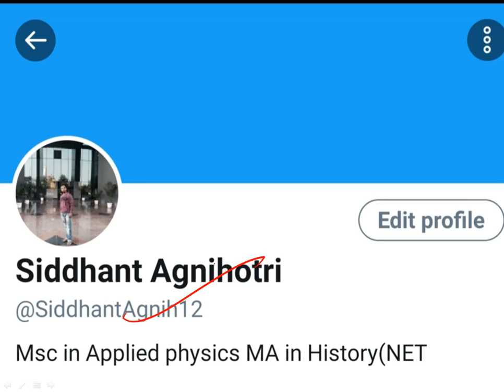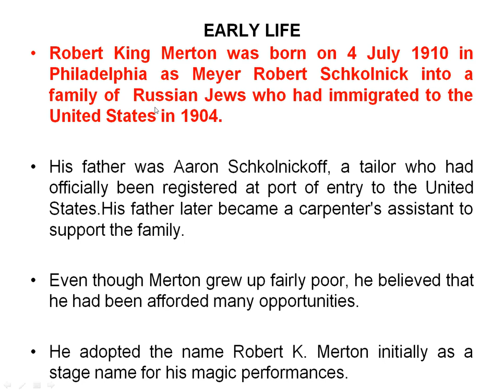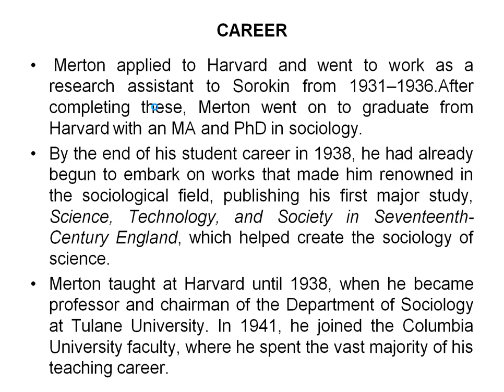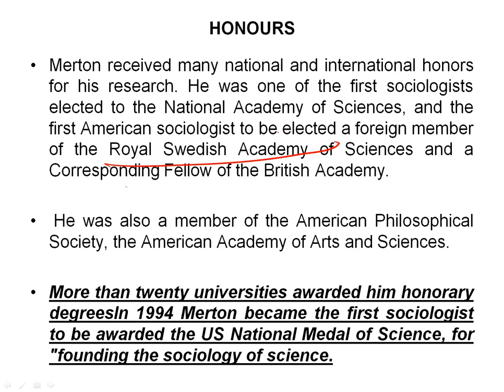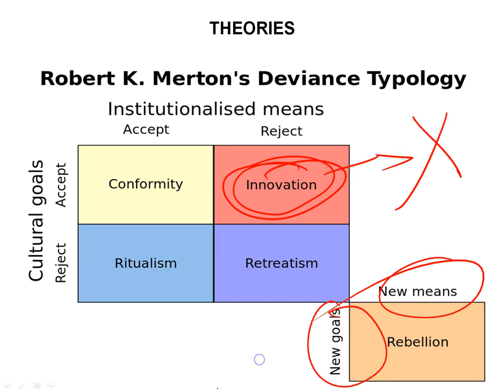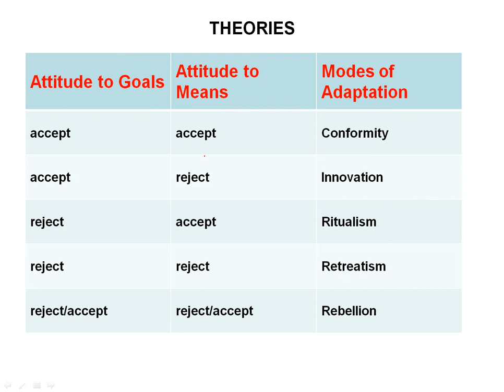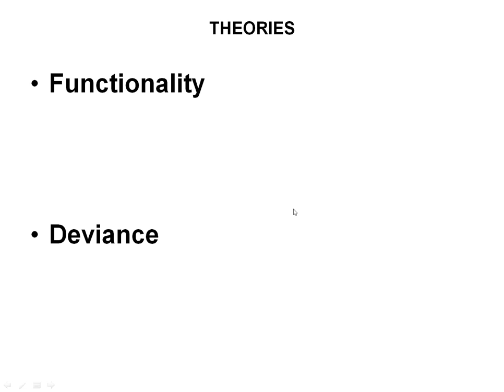Biography of Robert K Merton, Founding father of modern sociology, Professor at Columbia University